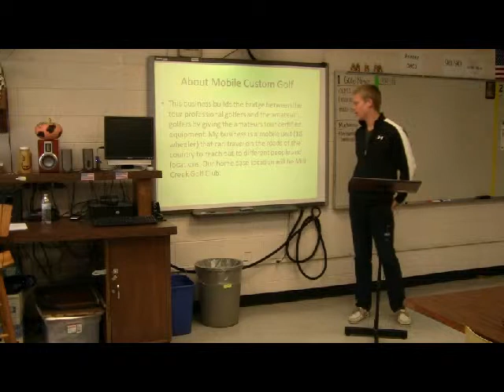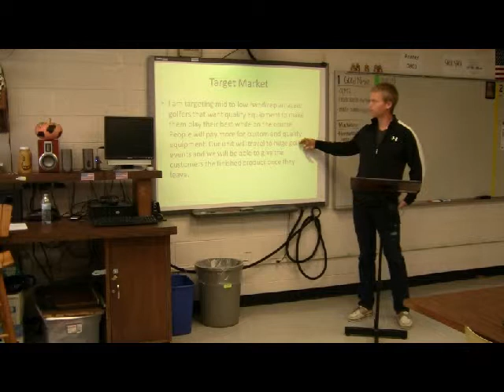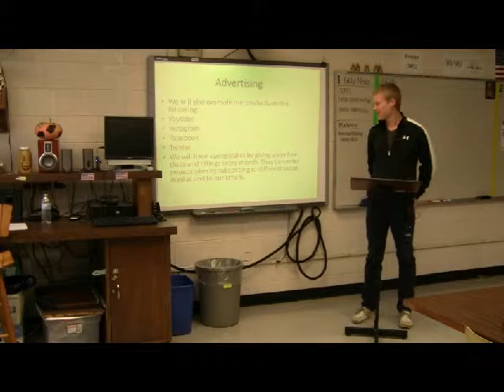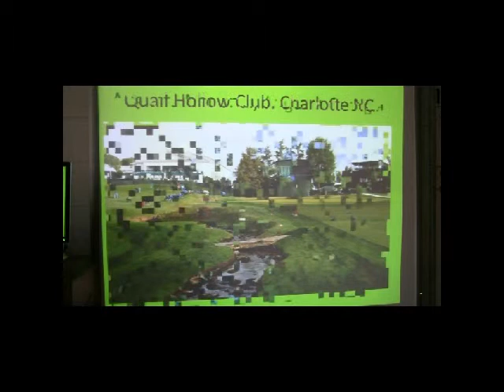Mobile Custom Golf